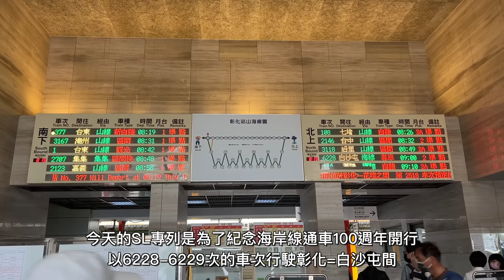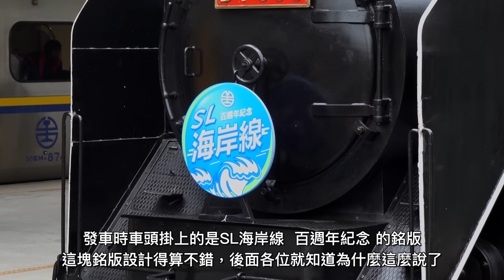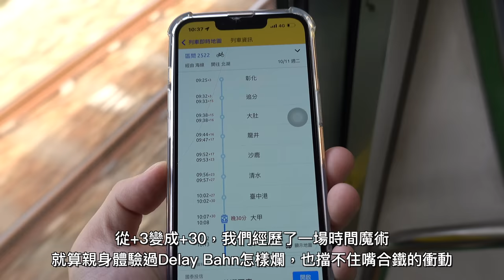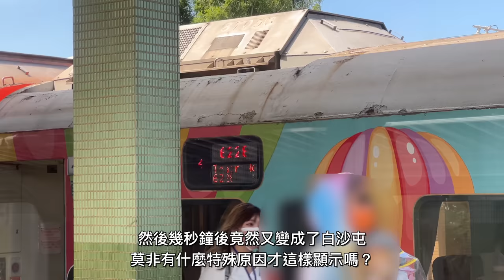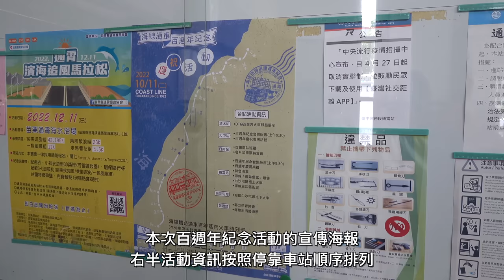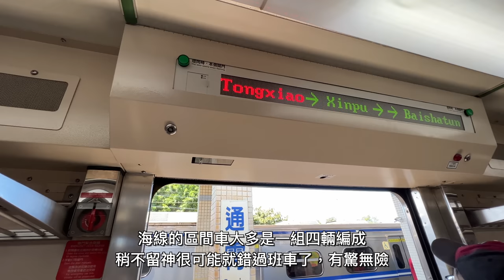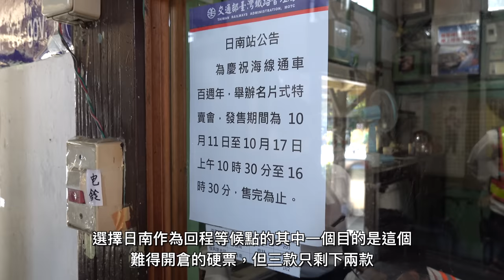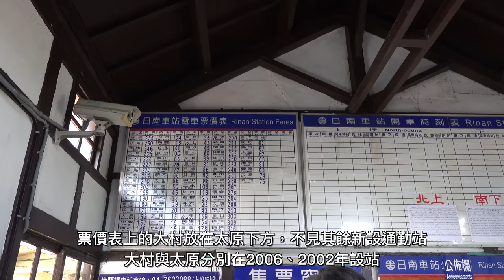【百年紀念】海線通車100週年！白沙屯媽祖首度搭乘蒸汽火車之王DT668專列！SL海岸線百週年紀念 6228-6229次 活動記錄 | 20221011